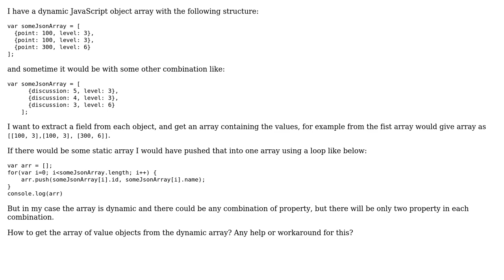From an array of dynamic objects, how to extract value of a mutltple property as array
With thanks & praise to God, and with thanks to the many people who have made this project possible! | Content (except music & images) licensed under CC BY-SA | Music | Images & others | With thanks to user Unmitigated user Aakash Bashyal and the Stack Exchange Network Trademarks are property of their respective owners. You are responsible for your own actions.